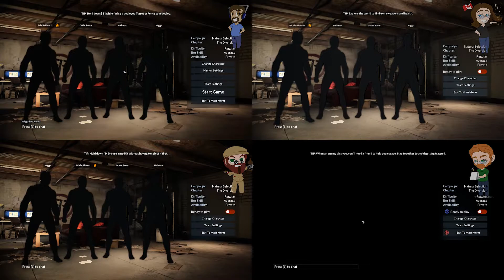Earthfall Part 10 - Sweet, Sweet Plasma - CharacterSelect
Come to papa, you amazing weapon, you.

Your Scavenging Survivors are:
Dave - Give Me A Gun
Kinathis - Likes the MP5X
Kylen - Precision Shooting Only
Malhavoc - SHOTGUN!